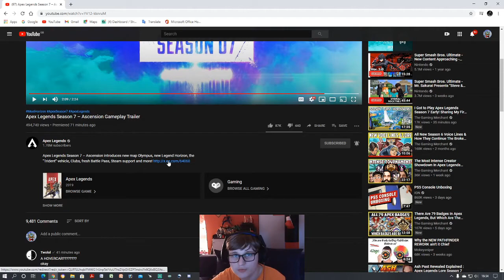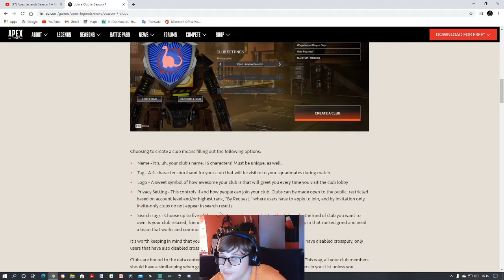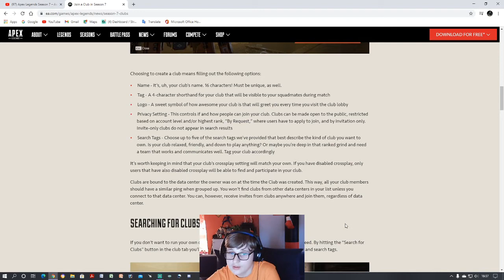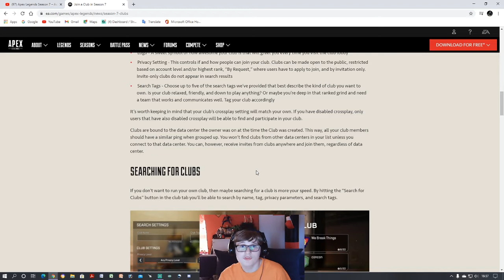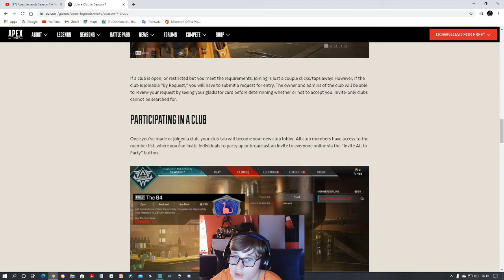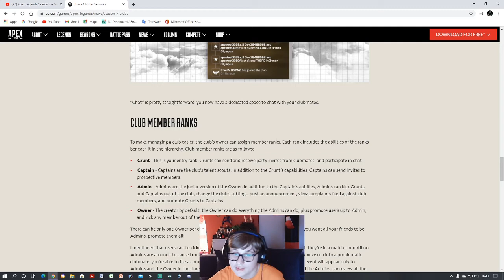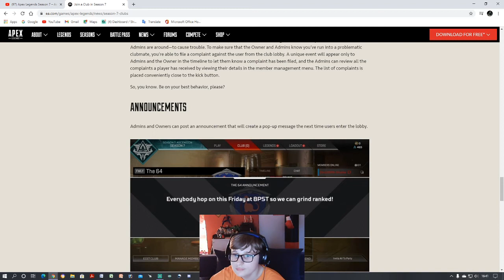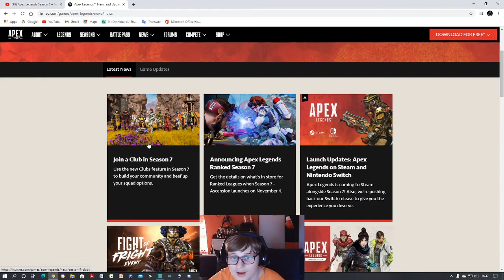Apex legends Season 7 Ascension Gameplay trailer reaction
Support jboy613gaming here